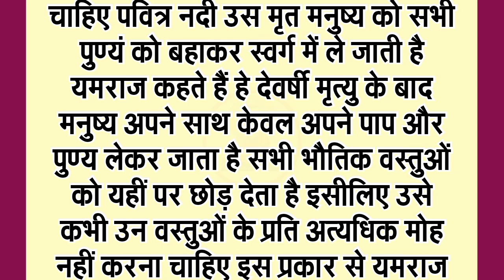धर्मराज ने बताया कि मरे हुए व्यक्ति की यह तीन चीजें कभी भी नहीं लेनी चाहिए | पौराणिक कथाएँ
emotional_story
@hindi story